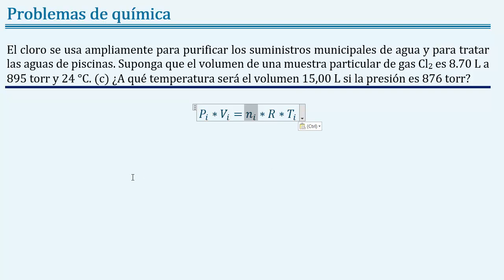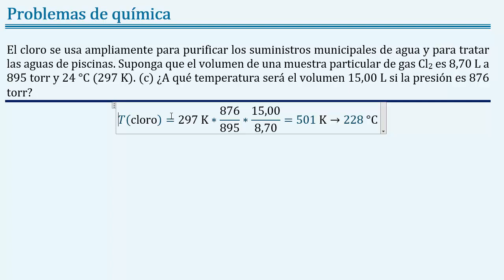Calcular la 𝒕𝒆𝒎𝒑𝒆𝒓𝒂𝒕𝒖𝒓𝒂 de 𝐂𝐥𝟐 a 8.7 𝐋 895 𝐭𝐨𝐫𝐫 24 °𝐂 que 𝐩𝐚𝐬𝐚 𝐚 15 𝐋 876 𝐭𝐨𝐫𝐫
👉 𝑬𝒏𝒖𝒏𝒄𝒊𝒂𝒅𝒐: El cloro se usa ampliamente para purificar los suministros municipales de agua y para tratar las aguas de piscinas. Suponga que el volumen de una muestra particular de gas Cl2 es 8.70 L a 895 torr y 24 °C. ¿A qué temperatura será el volumen 15,00 L si la presión es 8,76x102 torr?

👉 𝐒𝐨𝐥𝐮𝐜𝐢ó𝐧: 501 K = 228 °C

👉 𝑻𝒆𝒎𝒂𝒔: química, química general, química de gases, barómetro, manómetro, presión de un gas, Torricelli, ley de los gases ideales, ecuación de estado PV=nRT, ley de avogadro V = Vm n, ley de dalton de presiones parciales, convertir de atm a torr, convertir de torr a atm, ley de Boyle, ley de Gay-Lussac, ley de Charles, ley de los gases ideales, ecuación de estado, química de gases ejercicios resueltos, como calcular el número de moléculas de un gas ideal, como hallar la masa de un gas ideal